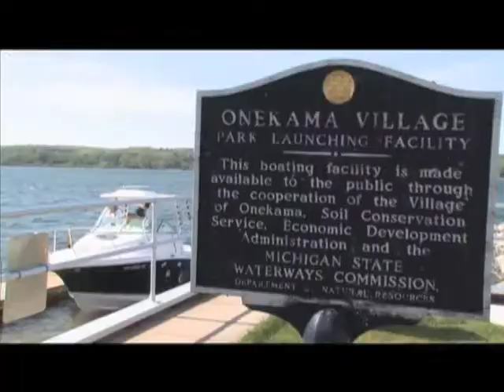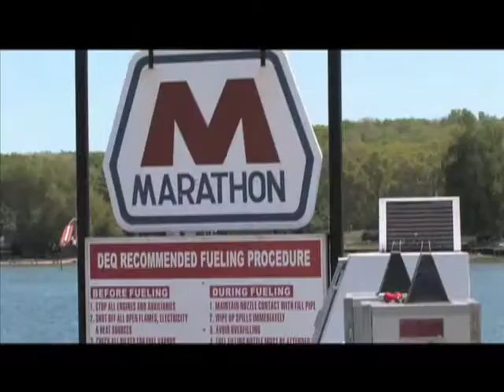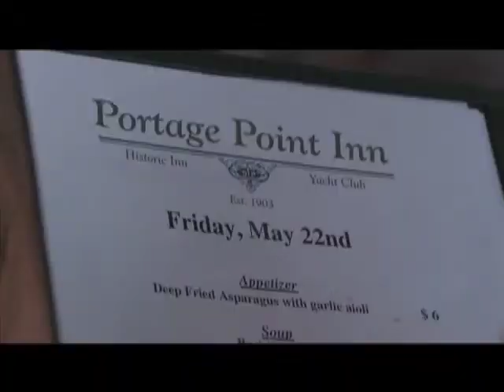Onekama #2009-15 Segment 1